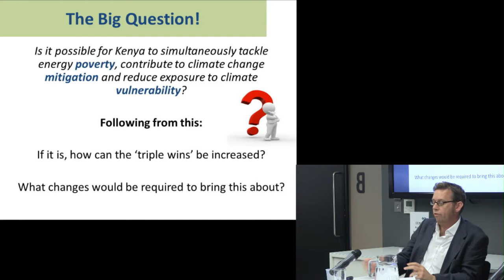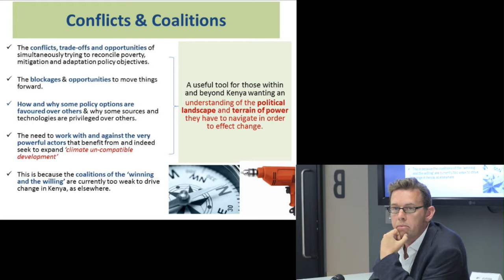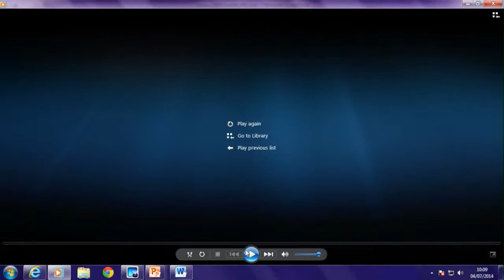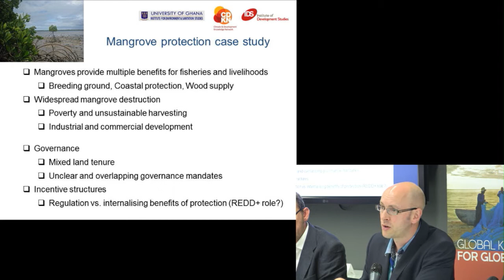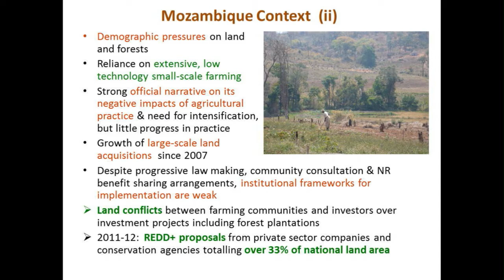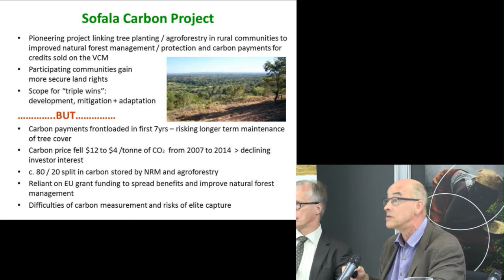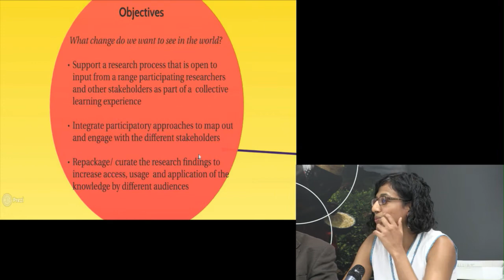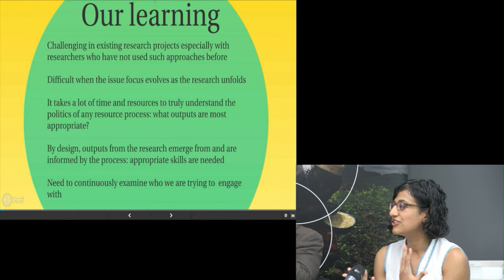The political economy of climate compatible development: Findings and lessons from recent studies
Political economy analysis of climate compatible development: what and why? Thomas Tanner, ODI

Panellists:

·         Pete Newell, University of Sussex and Aisha Abdulaziz, Kenya Renewable Energy Association:  Low carbon energy in Kenya

·         Thomas Tanner, ODI and Adelina Mensah, University of Ghana: Artisanal fisheries and climate change in Ghana

·         Julian Quan, Natural Resources Institute and Almeida Sitoe, Universidade Eduardo Mondlane, Maputo: REDD+ and carbon forestry in Mozambique

·         Fatema Rajabali, IDS: Making research learning count - knowledge management perspectives

Chair: Ari Huhtala, Director of Policy and Programme, CDKN